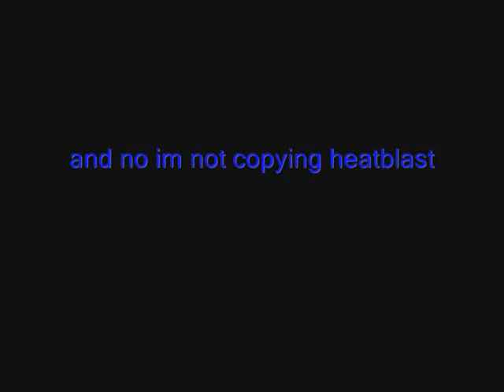The Jr party ep.2